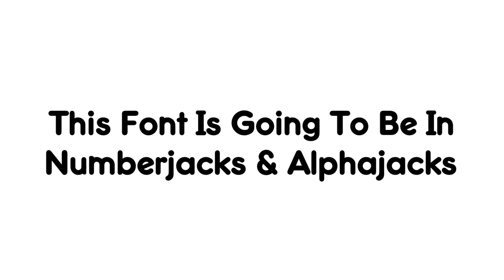I Made A Font (yet again)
I Am Gonna Use This In Numberjacks & Alphajacks As Well.